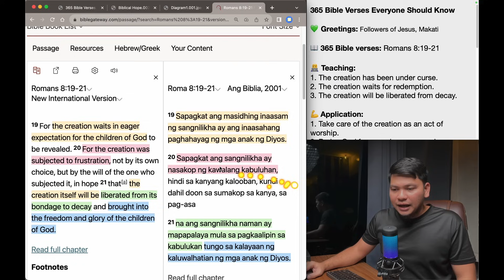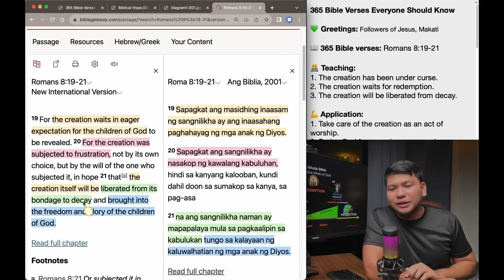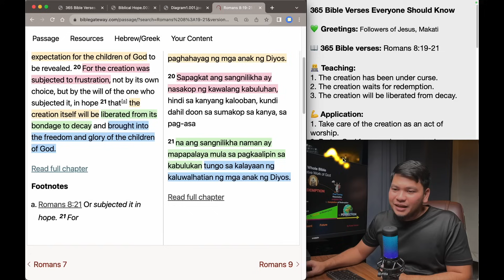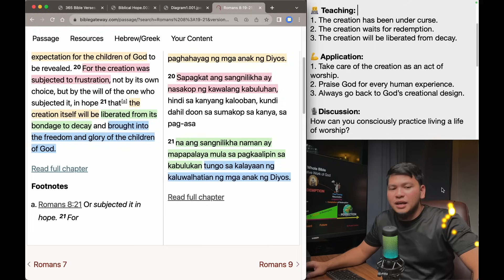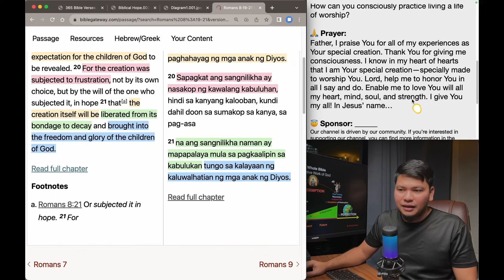November 30: Romans 8:19-21 - The Completion of Redemption / 365 Bible Verses Everyone Should Know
Hello there,

In Christ,

Russel

Hello there!

Please choose one of the three options:
1. I want to donate (any amount) and get a copy. 😇
2. I want to pay 20 pesos contribution and get a copy. 🥰
3. I want to have a copy, absolutely free! 😀

Please send me your detail to receive your ebook:

Name:
Mobile:

365 Bible Verses Everyone Should Know

💚 Greetings: Followers of Jesus, Makati

📖 365 Bible verses: Romans 8:19-21

👨‍💻 Teaching:
1. The creation has been under curse.
2. The creation waits for redemption.
3. The creation will be liberated from decay.

💪 Application:
1. Take care of the creation as an act of worship.
2. Praise God for every human experience.
3. Always go back to God’s creational design.

🎙Discussion:
How can you consciously practice living a life of worship?

🙏 Prayer:
Father, I praise You for all of my experiences as Your special creation. Thank You for giving me consciousness. I know in my heart of hearts that I am Your special creation—specially made to worship You. Lord, help me to honor You in all I say and do. Enable me to love You will all my heart, mind, soul, and strength. I give You my all! In Jesus’ name…

Our channel is driven by our community. If you’re interested in supporting our channel, you can find more information in the description below. This is entirely voluntary, and I will never personally ask anyone requesting for support.

5 am,
5 am daily devotion,
Russel Ocampo,
Russell Ocampo,
Daily devotion,
Daily bread,
Daily Bible,
Everyday Devotion,
Bible study,
Araw-araw,
Everyday,
Jesus,
Christianity,
Spiritual Life,
Christian Life,
Grow in the faith,
Prayer,
Preaching,
Tagalog,
Filipino,
Day by day,
CCF,
VCF,
JIL,
Jesus is Lord,
Born-again,
Christian devotion,
Bible Devotion,
Preaching,
Sermon,
Biblia,
Bible,